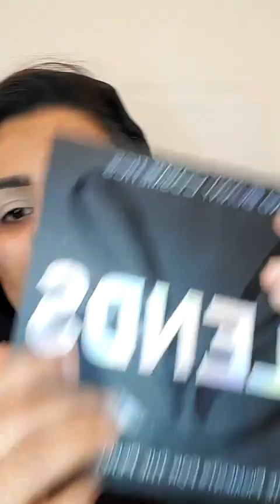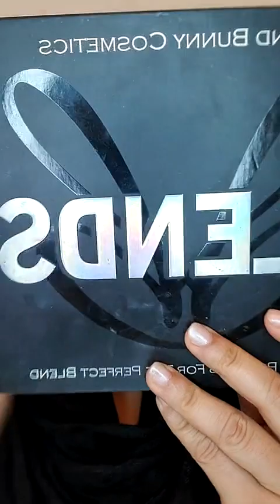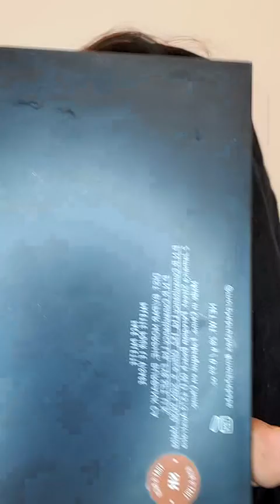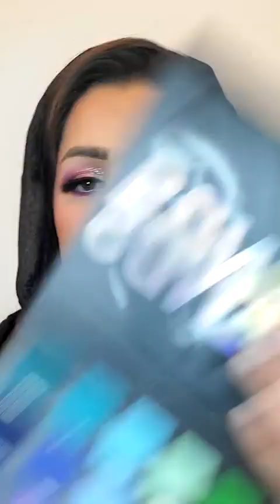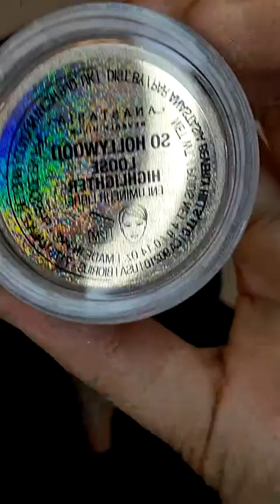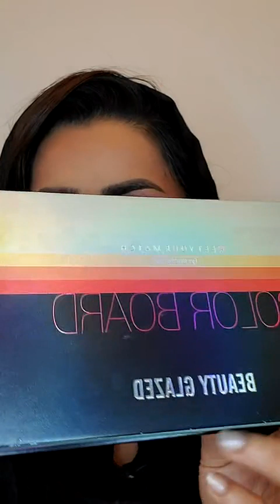Pink Glitter Makeup Look Tik Tok Live Session By | MAKEUPBYAIN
PRODUCTS:
Products Detail also mention in the video
Products
•Eyes
@karabeauty dip brow medium brown
@covergirl golden natural
 @blendbunnycosmetics blend bunny palette
@urbandecaycosmetics Moon Dust Palette pink shimmer
@beautyglaze colour palette glitter
@essense liquid eye liner
@nyxcosmetics Jumbo white eye pencil
@maybeline mascara
lashes from  @veloure
Lip
@morphebrushes trensetter lip pencil
@christine lip pencil russin red
@obbybrowncosmetics shade PINK
•Face
@maybeline maybeline fit me 312
@elfcosmetics poreless putty primer
@maybeline fit me loose setting powder light 15
@morphebeauty R8 blush and bronzer palette

@jeffreestarcotics @morphebrushes (these are my GO TO brushes I highly suggest!)